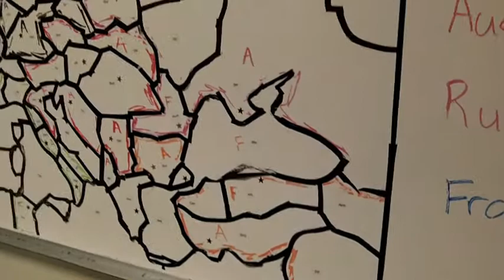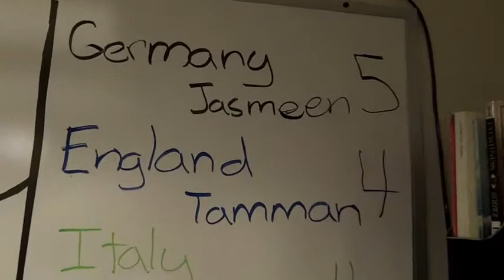Diplomacy variant with BHS kids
Rischard's his book "High Noon" is a good place to start here - like to know more? Then ask. Who is this new leader of the World Bank? You know already... Already heard of Holly Petraeus?